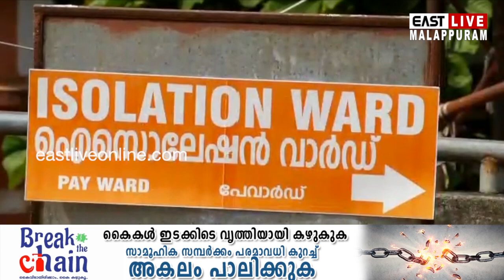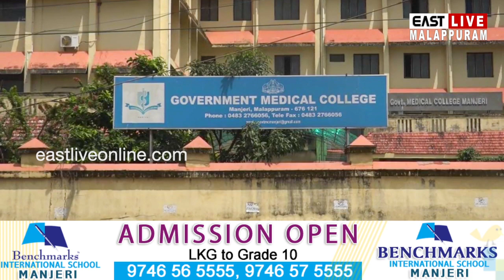ജില്ലയില്‍ 2 പേര്‍ക്ക് കൂടി കോവിഡ് 19, ഒരാൾക്ക് രോഗമുക്തി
കോവിഡ് 19: മലപ്പുറം ജില്ലയില്‍ 2 പേര്‍ക്ക് കൂടി രോഗബാധ, ഒരാൾക്ക് രോഗമുക്തി